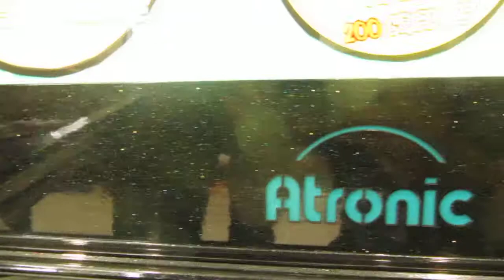Atronic 001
Fehler Atronic